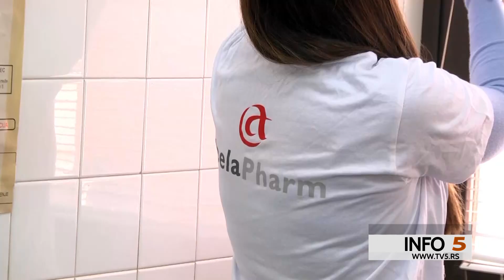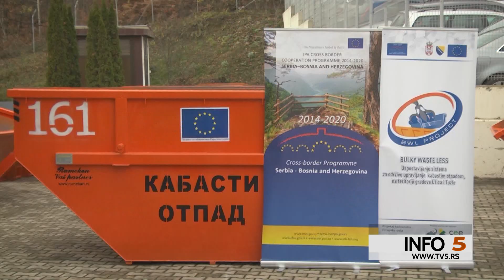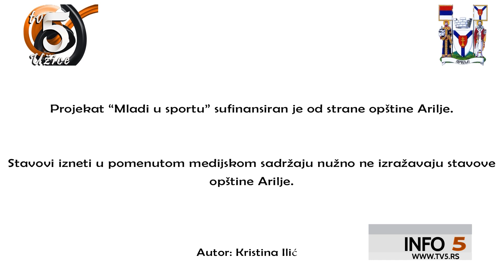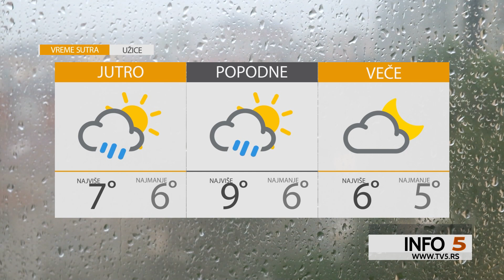TV5 - Info 5, 06.12.2022.